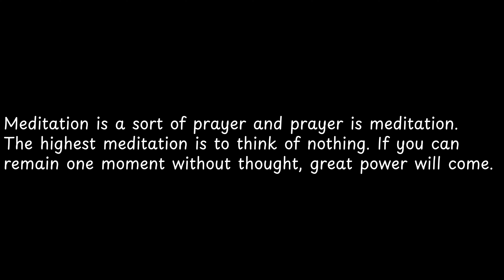Meditation is a sort of